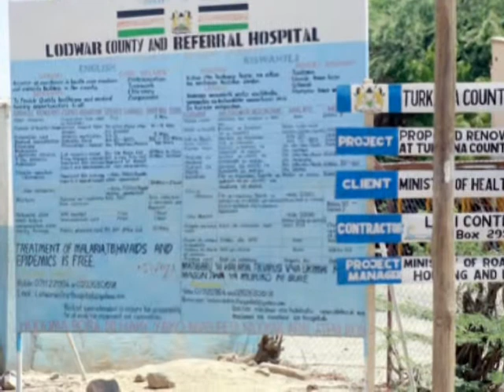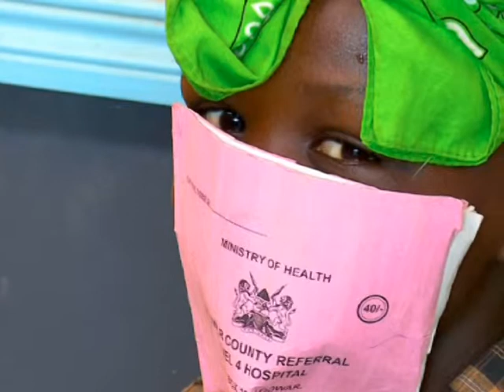Ministry of Health Services & Sanitation Images Slideshow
Turkana's Ministry of Health mission is to deliberately build progressive, responsive and sustainable technologically-driven, evidence-based and client-centred health system for accelerated attainment of highest standard of health to all Turkana residents.